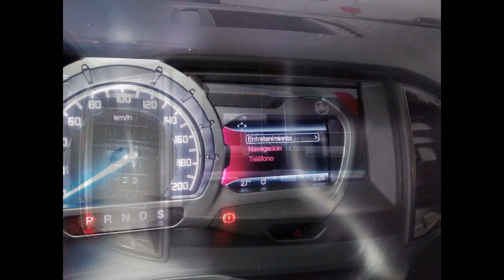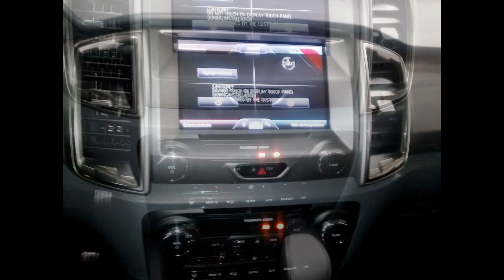Ford Ranger Limited AT 4X4 3.2 Diesel 2017, Galeria Completa 1ra Und | Carlos Morelos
Esta es una galería de la primera Nueva Ford Ranger Limited 2017 en Bucaramanga, si desea una llámeme Carlos Morelos, Consultor de Vehículos FORD, Celular y Whatsapp , em@il;